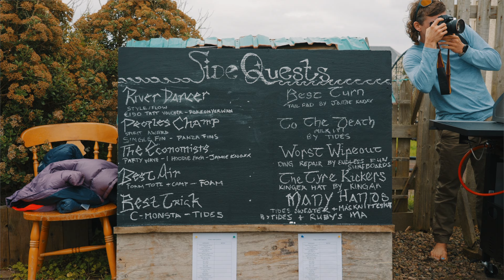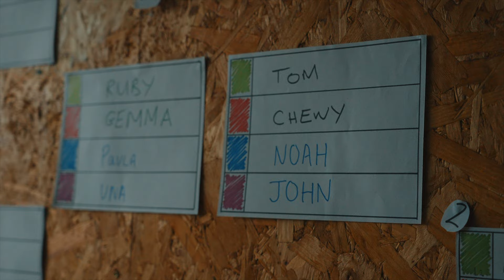River Dance Trad Surf Classic 2024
River Dance, a grassroots trad Longboarding event celebrating community, place & surfing. A day of friendly competition hosted at a break on the west coast of Ireland, followed by an evening of tunes, beers &  BBQ.

Organised by Ruby Knox, Endless Fun Surfboards & Mattieu Glemarec

Drone footage: Steve Longstaffe

Supported by:
CLOUD PICKER COFFEE
KINNEGAR BEER
POKEONYERWAN
ENDLESS FUN SURFBOARDS
PANZA FINS
FOAM